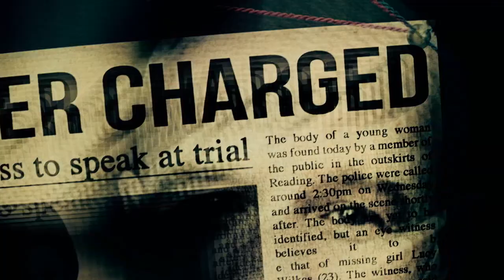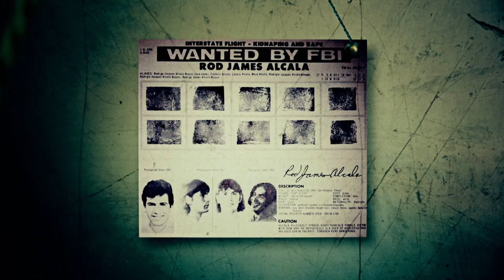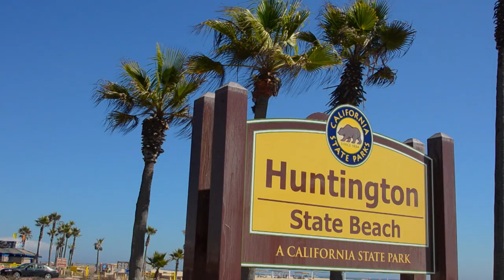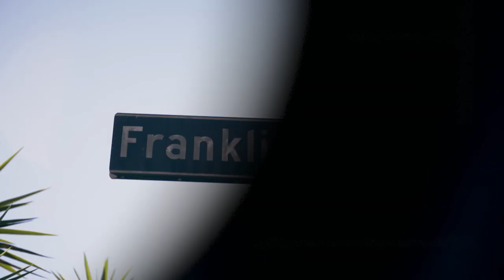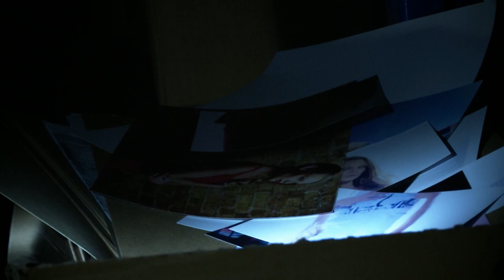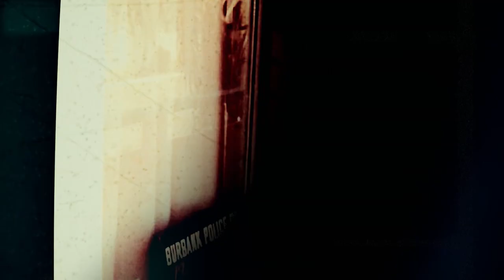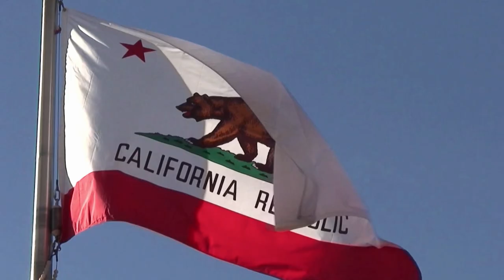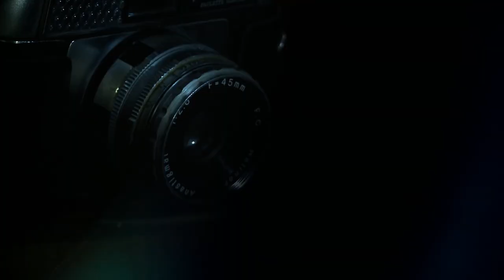Serial Killer Goes On A Dating Show?! | World’s Most Evil Killers | Real Crime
Examining the murderer who appeared on a dating game show in the midst of a killing spree that may have claimed as many as 130 victims.